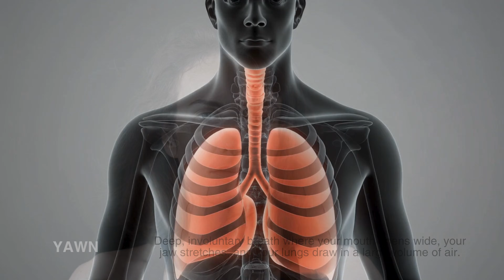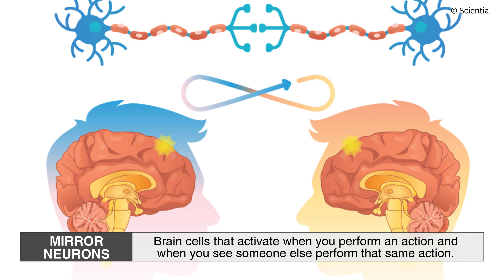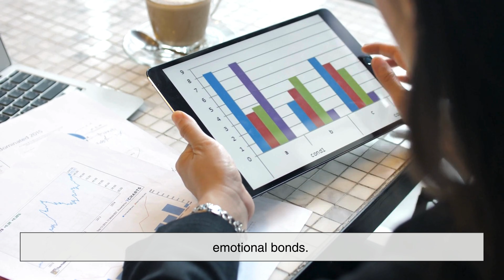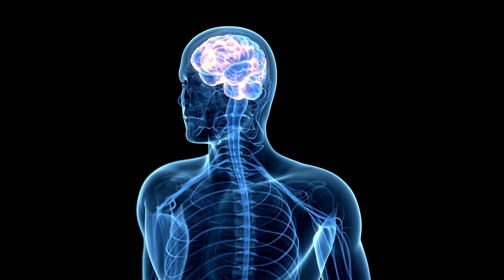Try Not to Yawn While Watching This (Impossible 😴) [ID1008]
It’s not tiredness — it’s your brain syncing with others. Find out why yawning spreads and what it reveals about empathy, connection, and the human mind.

Shout out to @arnoldcappal6933  for suggesting the topic, thank you!

Timestamps:
0:03 – Why Yawning Is So Contagious
1:28 – What a Yawn Really Is
2:50 – Why Yawns Spread From Person to Person
3:40 – Mirror Neurons and Contagious Yawning
4:30 – Yawning, Empathy, and Emotional Bonds
5:28 – Does Yawning Spread Between Species?
6:21 – Why Thinking About Yawning Makes You Yawn
7:02 – What Contagious Yawning Reveals About Humans